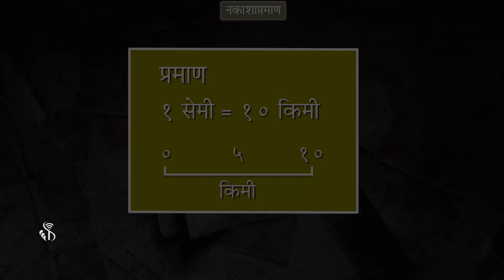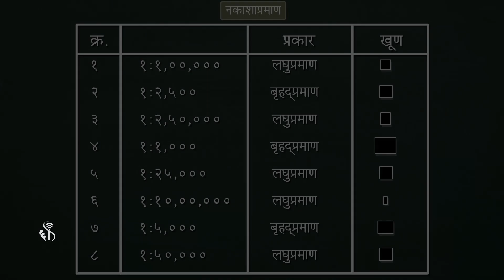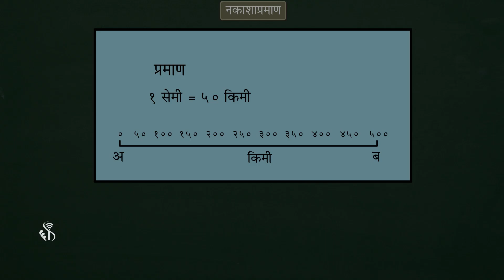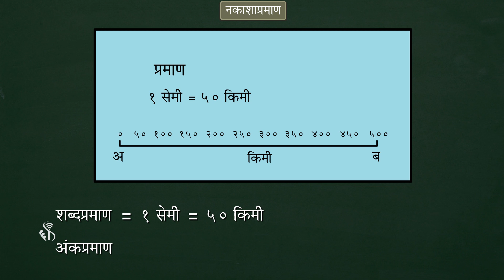8th Geography | Chapter#09 | Topic#06 | जरा विचार करा | Marathi Medium